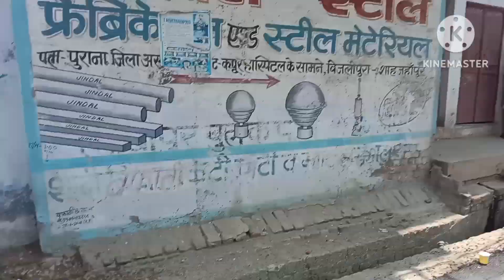Eid ki namaj ke bad Roabza ka sharbat ka intejaam Kiya Gaya hamare mohalle Ke sathiyon intejaam